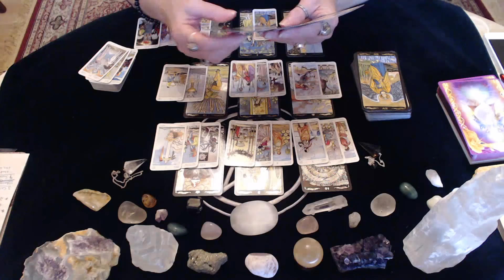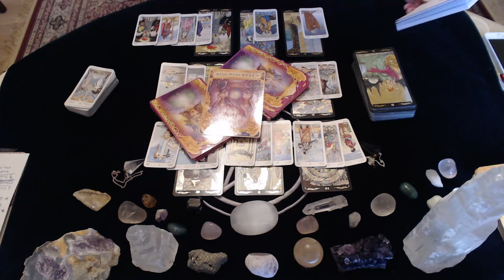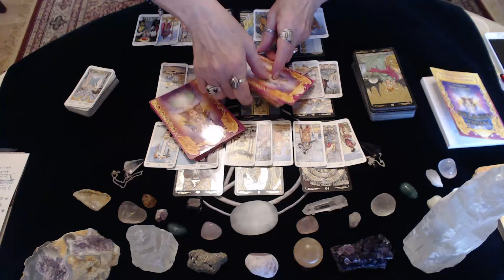Gemini June Love Reading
This is a general reading which means it may or may not resonate with you. If not, please check your moon and/or rising sign for your messages.